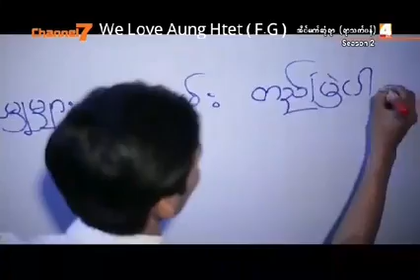Aung Htet - Free style 4 (07.01.2016)